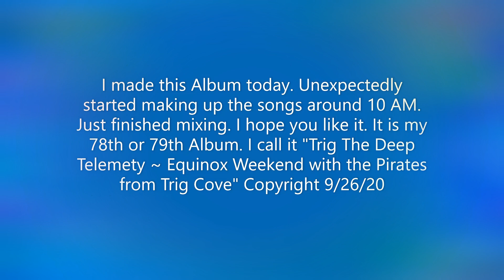Album in a Day: "Trig the Deep Telemetry ~ Equinox Weekend with the Pirates of Trig Cove"